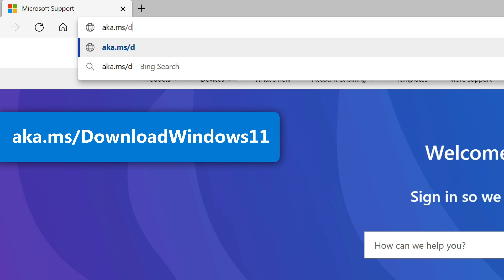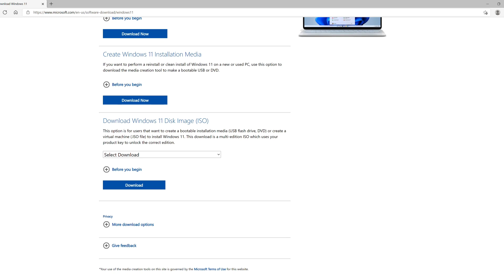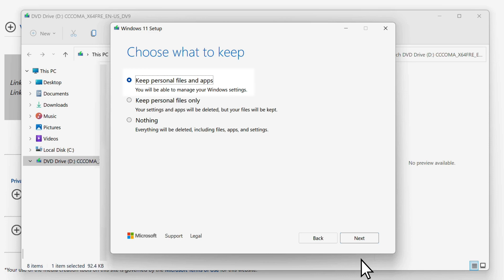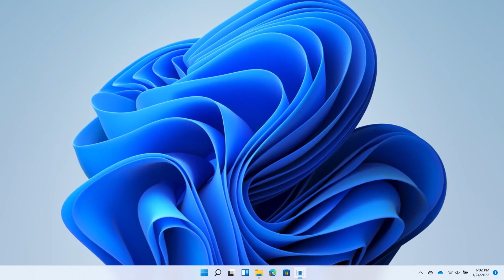How to perform a Windows 11 In-place upgrade | Microsoft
An in-place upgrade can be a useful step when troubleshooting Windows. The process works by using Windows installation media to re-install core operating system components leaving your personal files and programs  untouched. In this video you will how to upgrade your PC to Windows 11 using the process of an in-place upgrade.